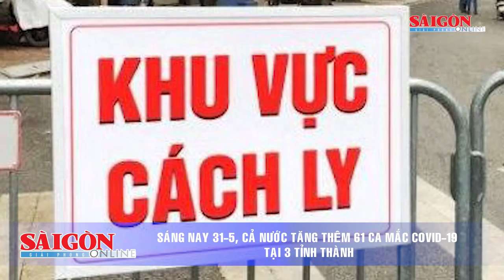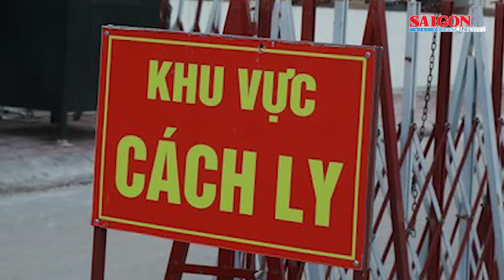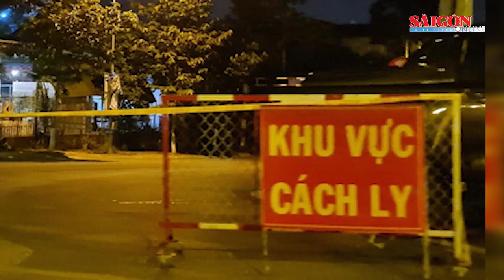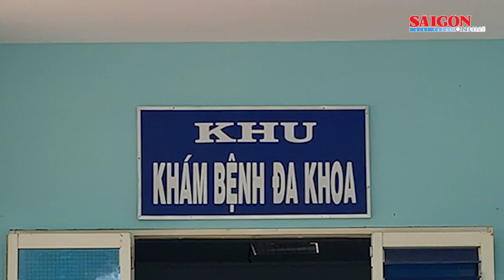Điểm tin - Tin Nóng: Long An kích hoạt 19 chốt kiểm soát, sau khi phát hiện thêm 2 ca dương tính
Ngày 31-5, ông Huỳnh Minh Phúc, Giám đốc Sở Y tế tỉnh Long An cho biết, kết quả xét nghiệm đã xác định 2 vợ chồng quê ở xã Tân Thành, huyện Tân Thạnh (Long An) nghi mắc SARS-CoV-2.

Xem thêm những nội dung đáng chú ý có trong Điểm tin SGGP Online ngày 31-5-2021: Quận 1: Phát hiện 1 ca nghi nhiễm SARS-CoV-2 ở khu Mả Lạng; Hà Nội phát hiện 27 ca dương tính SARS-CoV-2 đang cách ly tại Trường Quân sự Sơn Tây; Bình Dương thông tin về các ca mắc Covid-19 liên quan đến ca bệnh tại TPHCM; “Đỉnh” nắng nóng ở miền Bắc và miền Trung trong 3 ngày tới; Vụ cháy nhà ở đường Nguyễn Thiện Thuật khiến hai người tử vong…